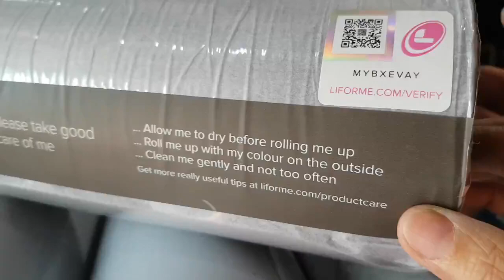thảm tập yoga định tuyến pu liforme ( chống trượt)👉700k 1 tấm👉 shop ship hàng tận nơi toàn quốc